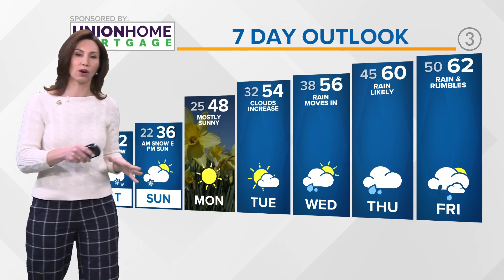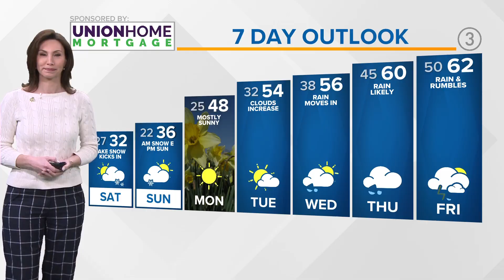Cleveland weather: Lake Effect snow returns this weekend in Northeast Ohio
Cleveland weather forecast for Friday, March 17, 2023.

The cold air is here and now we wait on the...snow. Hmm.

Our earlier cold front has cleared well east of us and we're now the recipients of cold, Canadian air that will continue to move in here this evening for all those St. Patrick's Day festivities. Temps will scale back into the 20s overnight with clearing skies.

For the weekend, the low pressure associated with our cold front will rotate south across the Great Lakes. With the cold air in place, it will kick off a band of snow showers sometime Saturday morning before we wait on lake effect snow to develop later in the afternoon into the evening in the snowbelt. Bands of lake effect snow are likely to get going Saturday evening through Sunday morning putting down several inches of snow in the snowbelt east of Cleveland. Elsewhere it will be a cold and blustery Saturday with a mix of clouds and sunshine. Temps will struggle to even reach 30.

Sunday will feature leftover lake snows mainly early with clearing skies the rest of the day. It will still be cold with highs in the upper 30s at best.

A nice recovery is expected into next week as we welcome in Spring! Temps will head back into the 40s and 50s with lots of sun to start the week!

TONIGHT | Clouds with some clearing. Colder with lows in the mid to upper 20s.

SATURDAY | A morning round of snow showers then partly cloudy and cold. Lake effect snow develops later in the day. Upper 20s to low 30s.

SUNDAY | Lingering lake snow east otherwise becoming sunny. Mid to upper 30s.

MONDAY | Mainly sunny and beautiful Happy Spring! Upper 40s.